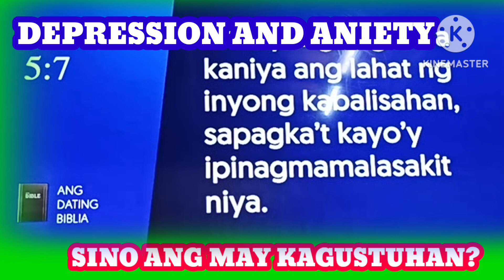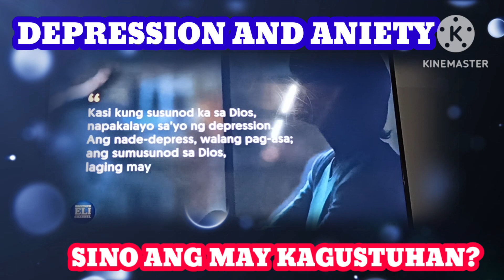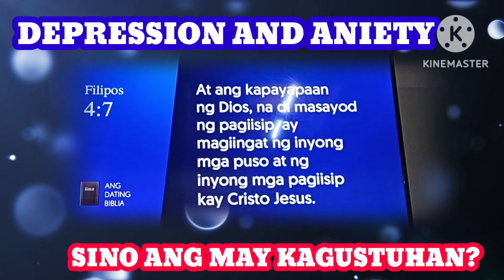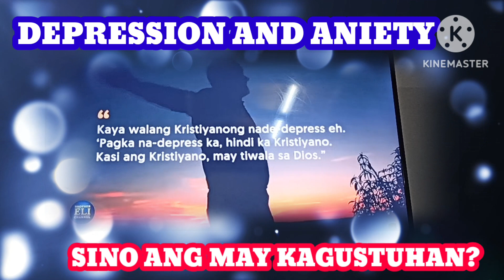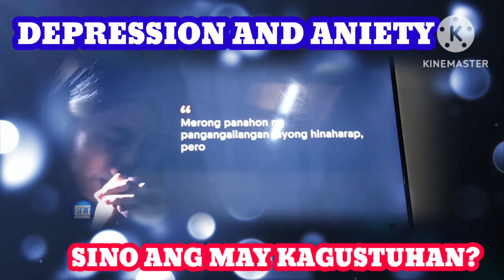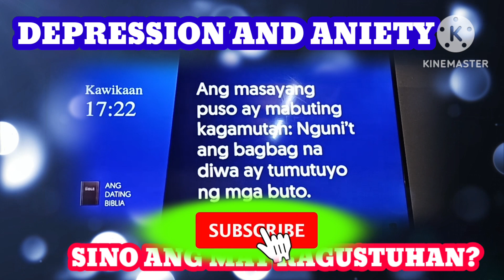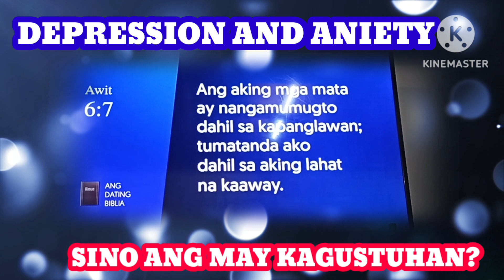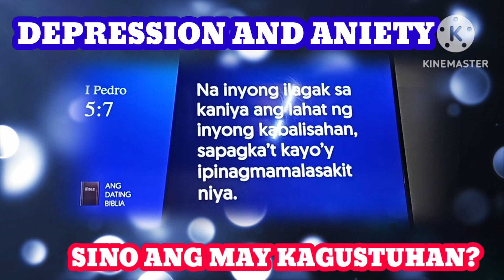DEPRESSION!!!! ANXIETY!! PAANO MAIIWASAN,PAKINGAN,BRO.ELI SORIANO SA KANYANG BIBLICAL EXPLANATION